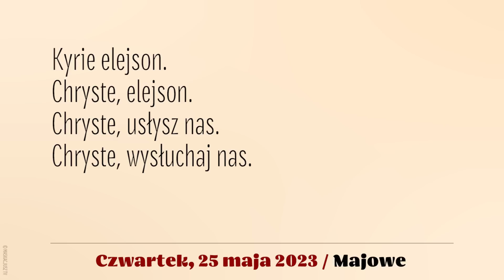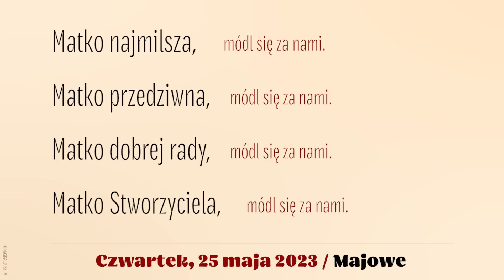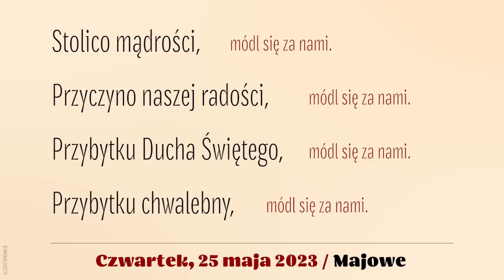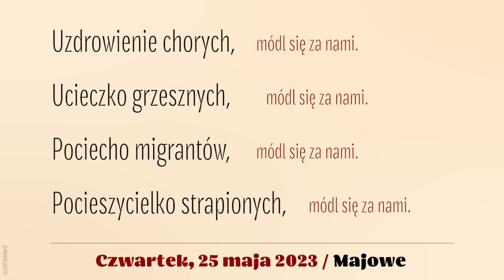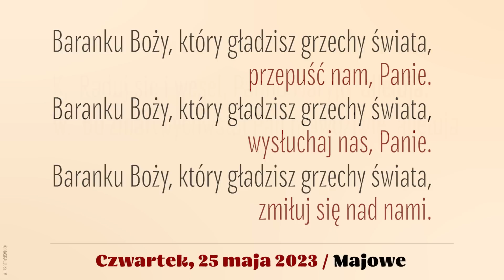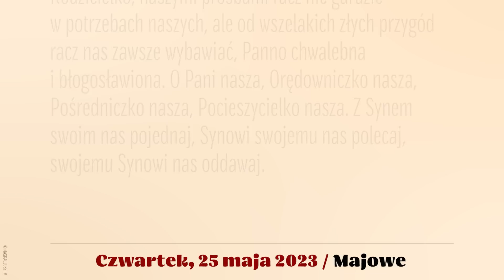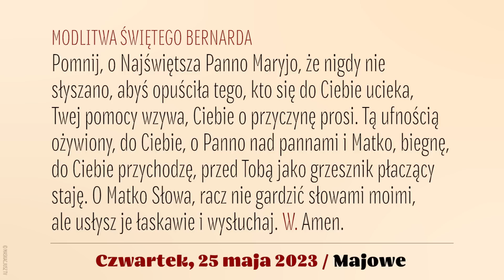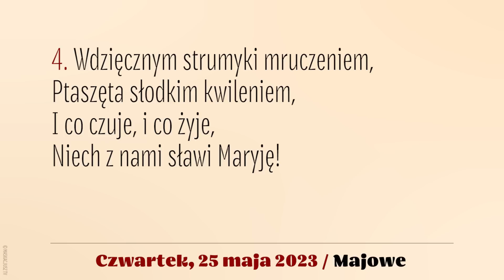Majowe | 25 maja 2023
Majowe | Nabożeństwo do Matki Bożej
25 maja 2023

Lektor: Łukasz Głowacki
Komentarz do wezwania „Matko dziewicza”: ks. Piotr May-Majewski.